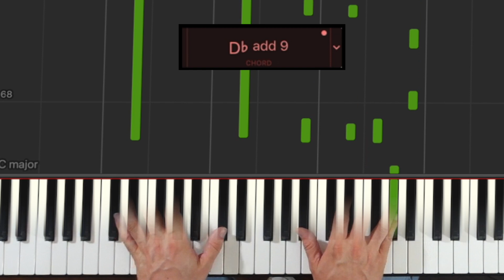1966 Simon & Garfunkel - Sound of Silence cover on piano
Cover and short analysis on piano